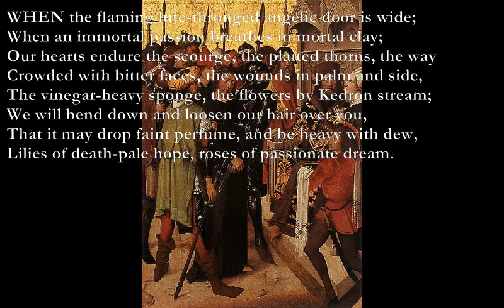The Travail of Passion [W. B. YEATS poem set to music]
The Travail Of Passion - Poem by William Butler Yeats

Em G
WHEN the flaming lute-thronged angelic door is wide;
A C G Em A
When an immortal passion breathes in mortal clay;
Em G
Our hearts endure the scourge, the plaited thorns, the way
Crowded with bitter faces, the wounds in palm and side,
Em D
The vinegar-heavy sponge, the flowers by Kedron stream;
C G Bm
We will bend down and loosen our hair over you,
D C G A
That it may drop faint perfume, and be heavy with dew,
Em D Em A
Lilies of death-pale hope, roses of passionate dream.